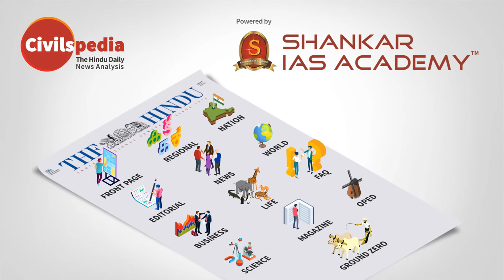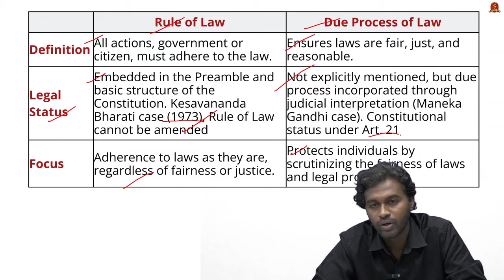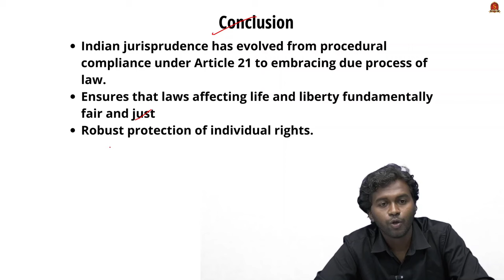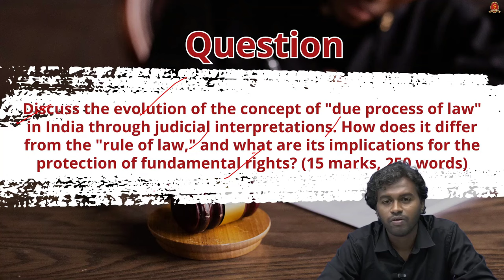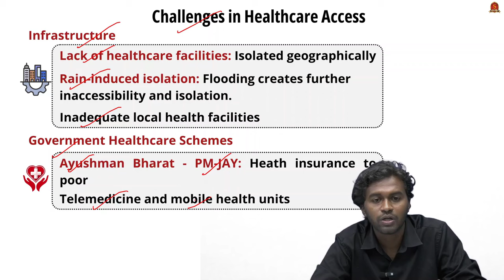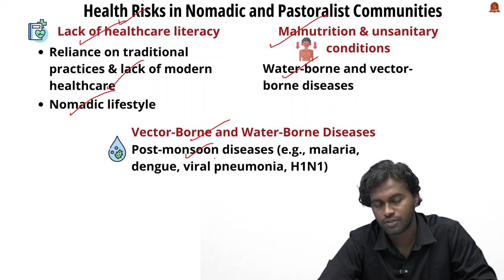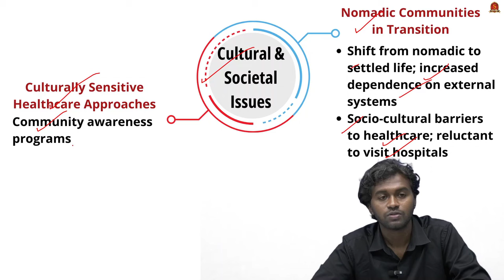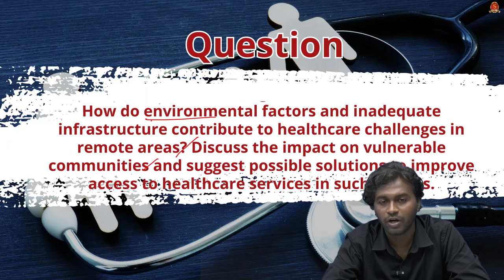Editorial Analysis| September 21 2024| Shankar IAS Academy| UPSC current Affairs | Mains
News articles and editorials discussed:

1. First the rain came, then the tears - 05:47
Challenges in Healthcare Access
Infrastructure
Government Healthcare Schemes
Impact of Heavy Rainfall and Flooding
Climate Change
Government Response
Health Risks in Nomadic and Pastoralist Communities
Lack of Healthcare Literacy
Malnutrition and Unsanitary Conditions
Vector-Borne and Water-Borne Diseases
Infrastructure Development and Challenges
Lack of Basic Infrastructure
Government Schemes
Cultural and Societal Issues
Nomadic Communities in Transition
Culturally Sensitive Healthcare Approaches

2. For liberty,by law - 00:40
Rule of Law
Definition
Legal Status
Focus
Due Process of Law
Definition
Legal Status
Focus
Evolution of Due Process in India
A.K. Gopalan Case
Rustom Cavasjee Cooper Case
Maneka Gandhi Case
Legal Recognition of Due Process
Application of Due Process in India
Criminal Justice
Fundamental Rights
Preventive Detention
Bail under Stringent Laws